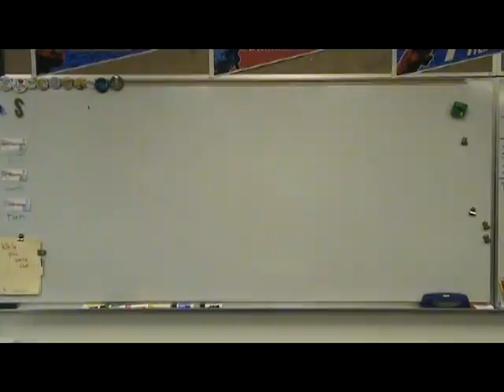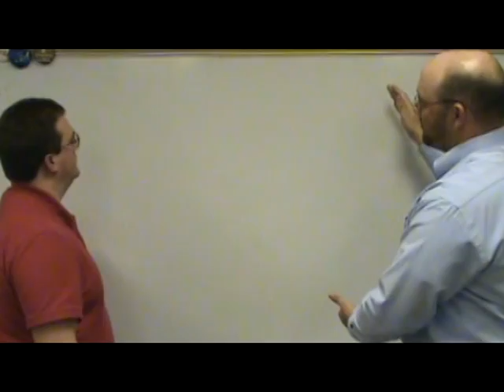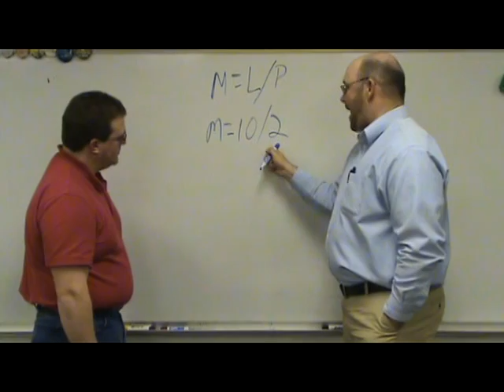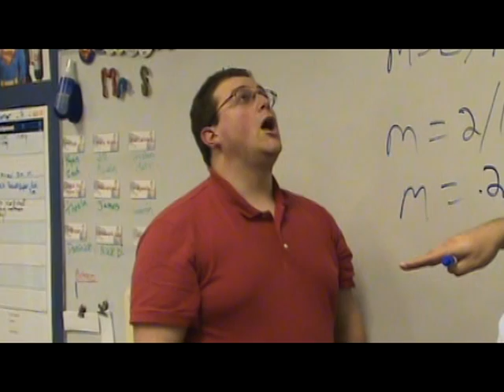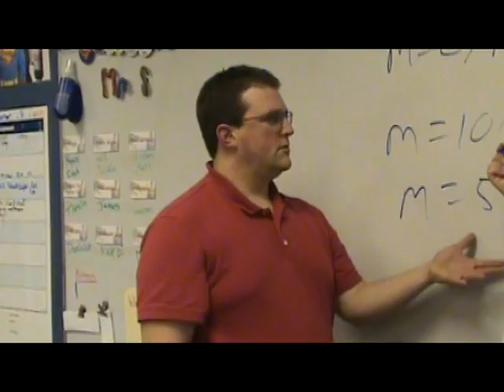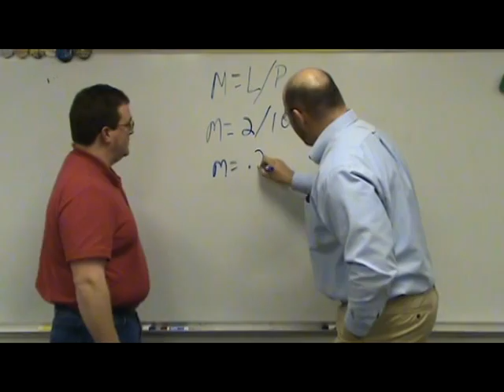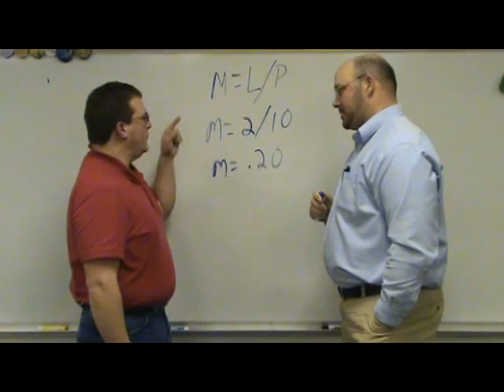The Power Of Change Part I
A good friend of Mr. Serabian decides to teach him a college level concept. Specifically, the Power/Load margin theory of Robert McClusky.  What exactly is this model?  The theory is that a student can only handle a certain "load," as long as they have a degree of "power" to deal with that load.  Confused?  Don't worry, so was Mr. Serabian.  Watch Part II to find out the practical usage of the model!